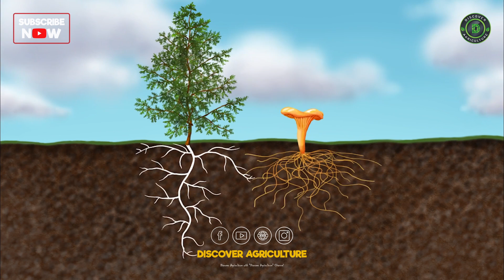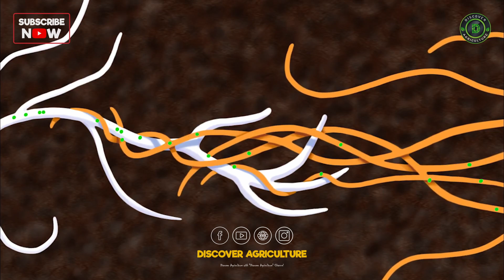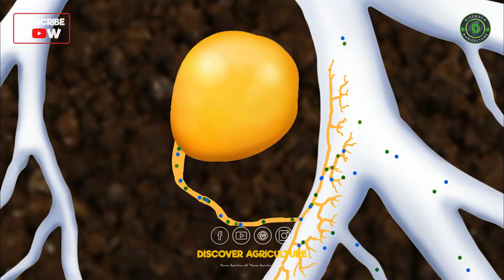Arbuscular Mycorrhiza | Fungal Symbiosis, Plant Nutrition & Soil Fertility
Unlock the secret to unparalleled plant growth with Arbuscular Mycorrhiza - the game-changing fungal symbiosis you need to know about! In this groundbreaking video, dive deep into the world of Arbuscular Mycorrhiza and discover how it revolutionizes plant nutrition and enhances soil fertility. 🌱🍄 From boosting nutrient uptake to improving plant resilience, the benefits are endless! Join us on this educational journey as we unravel the fascinating relationship between plants and fungi. If you're a gardening enthusiast or a nature lover, this video is a must-watch! Level up your gardening game and unleash the full potential of your plants with Arbuscular Mycorrhiza!